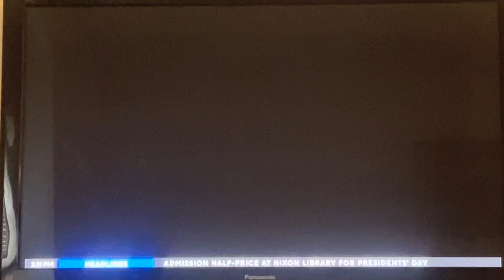KCAL “Sports Central” Sunday on CBS Los Angeles open February 18, 2024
Hideki Matsuyama won the 98th annual Genesis Invitational golf tournament at Riviera Country Club in Pacific Palisades.
With Jim Hill and Aimee Cho, from Morongo Casino, Resort and Spa in Cabazon.
Taken after the CBS Sports PGA Tour coverage on Sunday, February 18, 2024 around 3:30pm on KCBS-TV 2 Los Angeles, California.